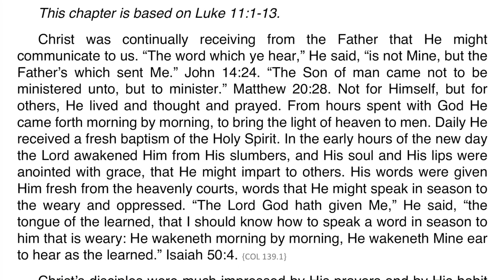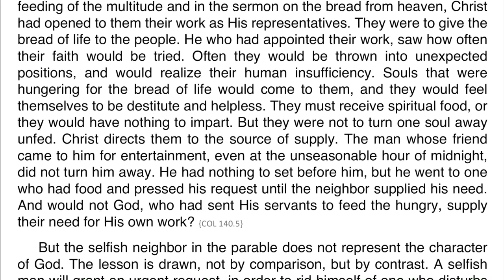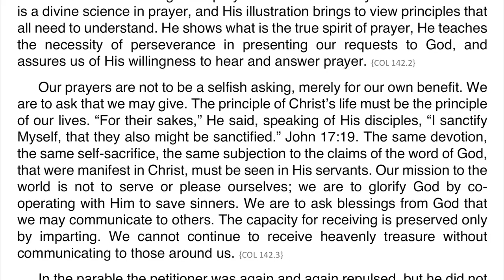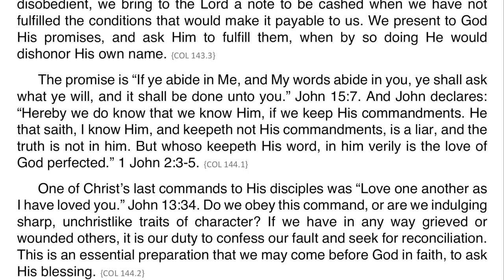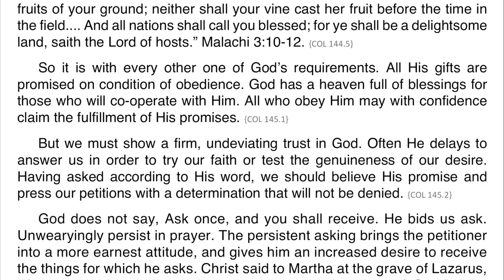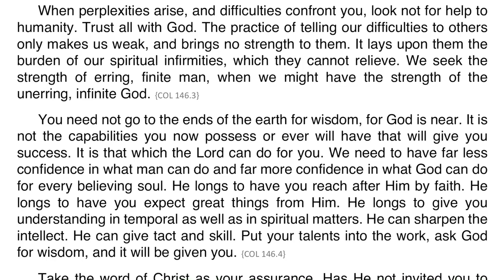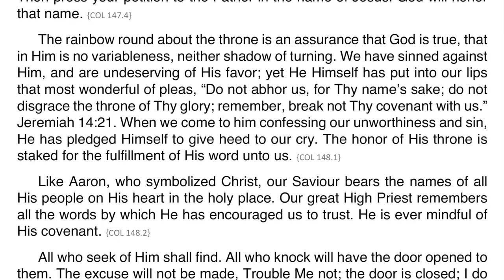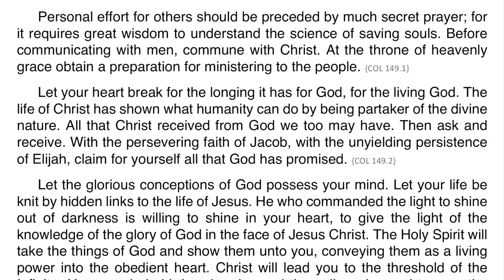Christ’s Object Lessons – Chapter 12 – Asking to Give